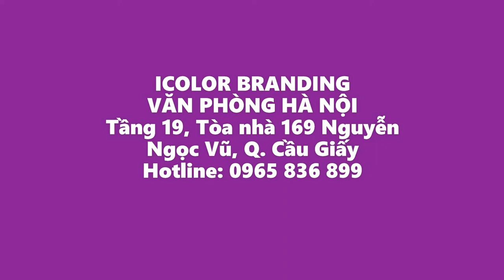Thiết kế thương hiệu theo cách KHÁC BIỆT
Dịch vụ thiết kế nhận diện thương hiệu từ ICOLOR

Dịch vụ tư vấn chuyên sâu về bộ nhận diện thương hiệu và cách xây dựng bộ nhận diện thương hiệu cho doanh nghiệp uy tín và chuyên nghiệp.

Giúp doanh nghiệp truyền tải tầm nhìn và sứ mệnh cũng như sự chuyên nghiệp và uy tín thông qua thiết kế nhận diện thương hiệu.

Sản phẩm từ dịch thiết kế nhận diện thương hiệu đáp ứng yêu cầu về thẩm mỹ: Đẹp mắt, độc đáo, phù hợp, chuyên nghiệp.

Sản phẩm bàn giao cuối cùng đảm bảo tính bảo hộ thương hiệu và đồng bộ với hình ảnh doanh nghiệp.

Một hình ảnh thương hiệu mới mẻ, hiện đại và bắt kịp với nhu cầu thị trường

Agency Marketing KÊNH PHANBLOGS YOUTUBE NÀY ĐƯỢC LẬP RA NHẰM CHIA SẺ VÀ GIỚI THIỆU CÁC SẢN PHẨM

Chúng tôi đang cố gắng là 1 trong top 10 Freelancer Agency Online Marketing Sáng Tạo tại Hà Nội.